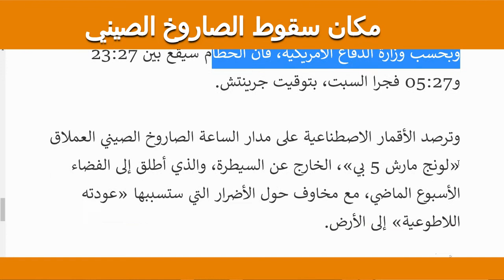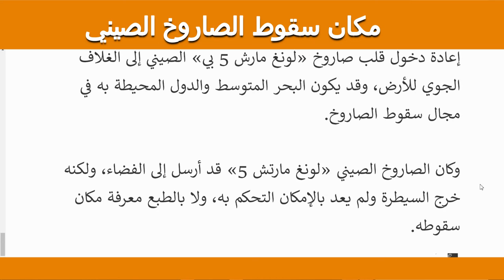اخر اخبار ومكان سقوط الساروخ البنتاجون يخالف التوقعات الاوربية